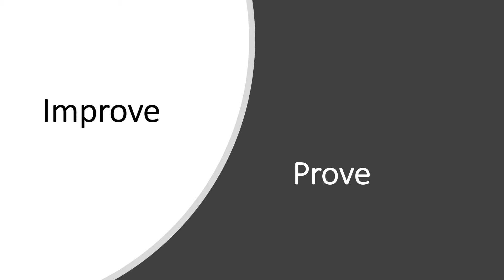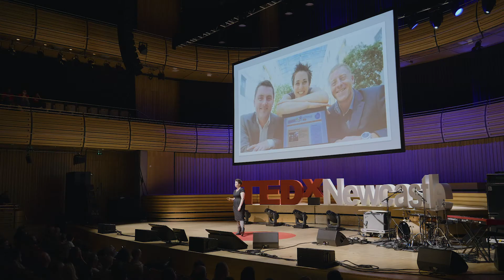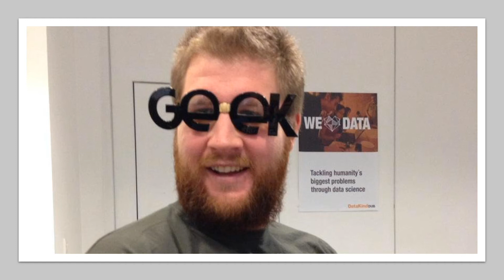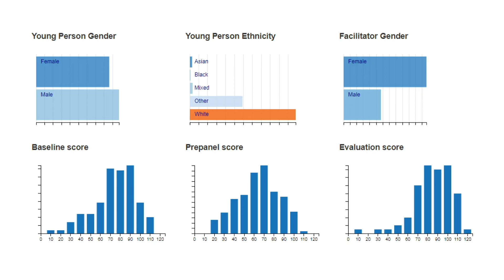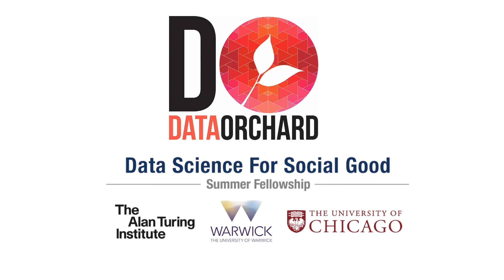Data For Good | Hannah Underwood | TEDxNewcastle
Hannah gives an exploration of the highs and lows of using data to drive insights, efficiencies, innovations and ethics in civil society.
Follow Hannah on @HannahUnderwd Hannah is a self-confessed charity and data geek with an unquenchable desire to improve as many young lives as possible.

In her early career Hannah learned how to measure performance and use data to improve organisations. At the age of 25, Hannah became CEO of The Key, a charity inspiring belief in young people. Working with venture philanthropists, Impetus PEF, they used data & metrics to build a vibrant, robust and well respected organisation.

Outside of running The Key, Hannah’s been a Director of Datakind UK since 2013 and became part of the ‘Data For Good’ movement. When she’s not trying to change the world, you’ll find Hannah chasing a mucky toddler or renovating their old farmhouse in Northumberland. This talk was given at a TEDx event using the TED conference format but independently organized by a local community.